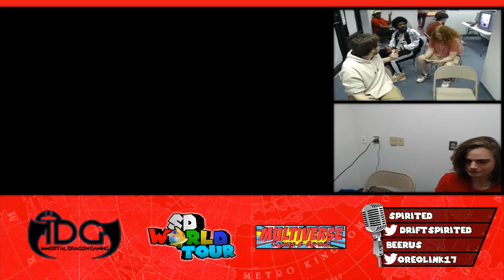Citrus (Fox) vs ShyDude (Bayonetta) | Loser's Finals | SD World Tour #8